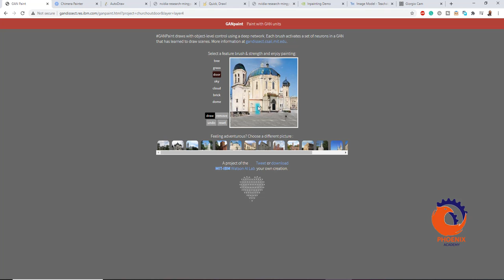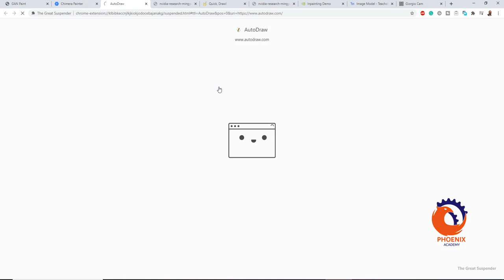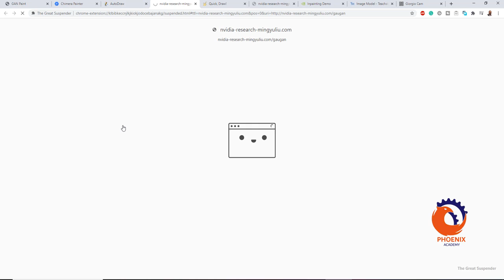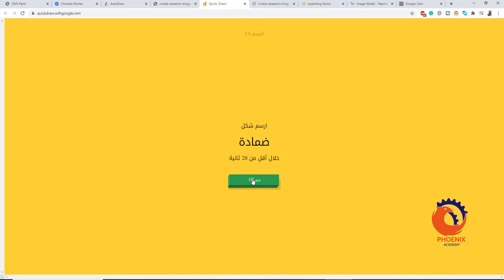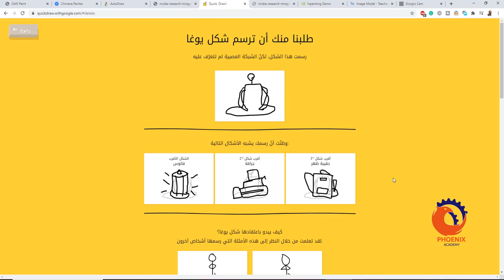الذكاء الصناعي و الرسم اونلاين